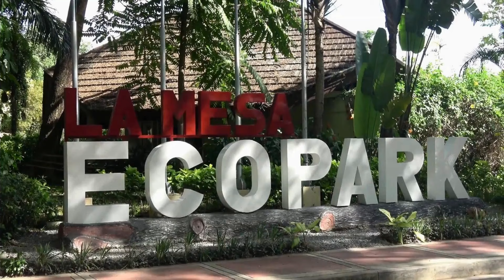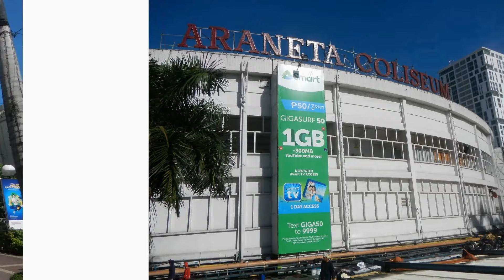Best places you have to visit in Quezon City, Philippines!🚂🚌🗺️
Welcome to Quezon City, Philippines! As one of the largest and most populous cities in the Metro Manila area, Quezon City offers a perfect blend of urban convenience and natural beauty. From bustling shopping districts to serene parks and cultural attractions, this city has something for every type of tourist.